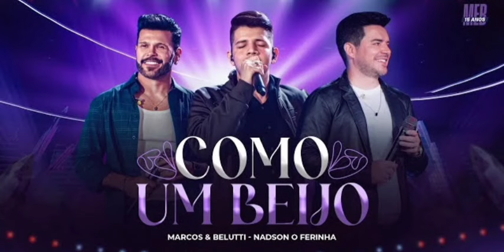Marcos & Belutti, NadsonOFerinhaOficial - Como Um Beijo (Marcos & Belutti 15 Anos)